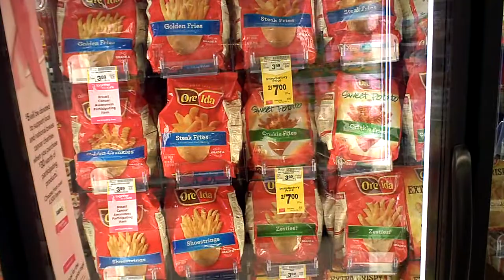Seattle Safeway Frozen Pizza #2